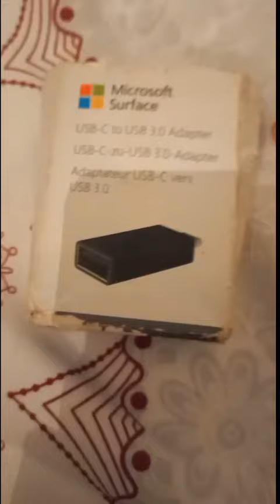astuce Adaptateur USB téléphone tablette